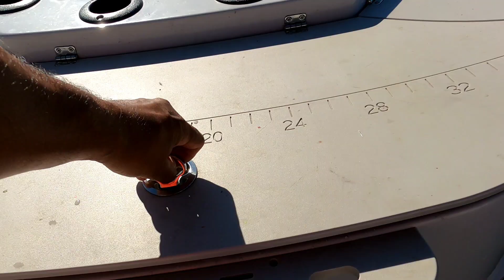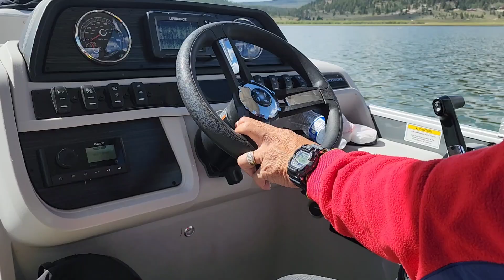Part 2 - Camping - More Khmer Foods - Fishing 🎣 Caught Limit 2024 Labor Day Weekend